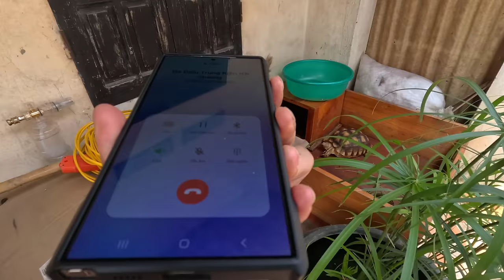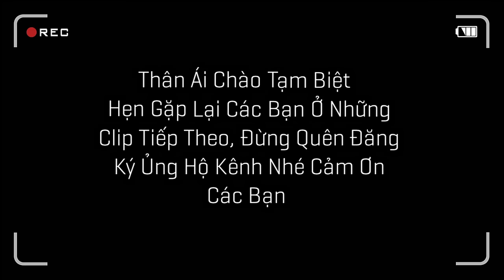Hoang Mang Đà Điểu Con Mới Nở Không Chịu Ăn Và Bìm Bịp Đã Đẻ Lại / Quế Nghịch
Hoang Mang Đà Điểu Con Mới Nở Không Chịu Ăn Và Bìm Bịp Đã Đẻ Lại